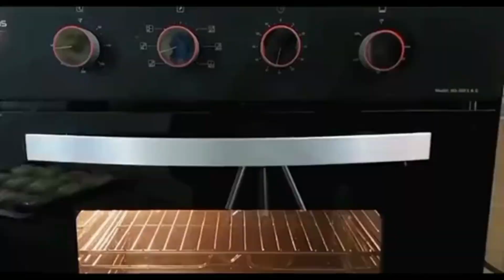Aloo snacks easy recipe |yummy|quick and easy |Cooking with rani